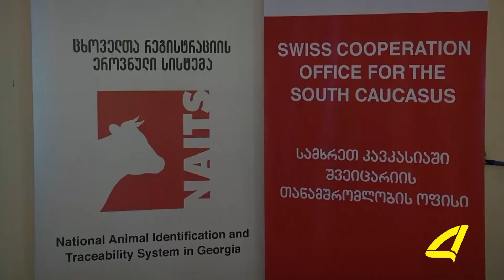ახალი რეგულაციები სასაკლაობის მომსახურეობაზე 24- 07 -2017